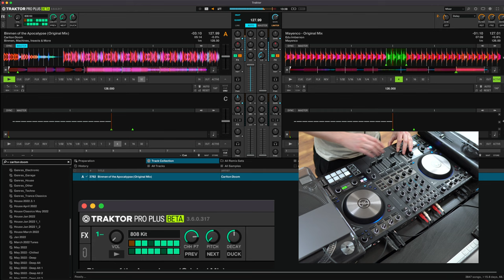Traktor Pro Plus Pattern Player | DJ Tech Demonstration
A demo of the new Traktor Pro Plus Pattern Player which is available in the Beta version of Traktor (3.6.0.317) [Update: The final non-beta version is now available!]

*Details*
I am using the Traktor S4 MK3 controller for this demo.

First time using the feature so just playing around with it. In practice I'd use it in a more subtle manner.

I had been wanting something like this for a while, and it seems pretty decent so far so will be incorporating the sounds into my sets. Would like to see some more drum machine functionality incorporated into Traktor (both hardware and software), and this is a good start.

*Chapters*
[00:00] Demo of the 808 Kit sounds
[02:30] Practical Demo